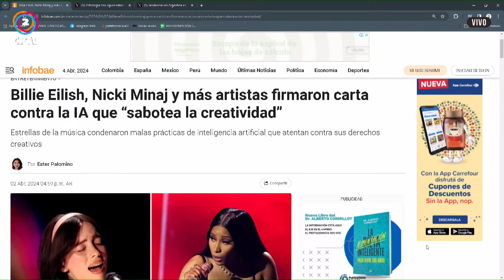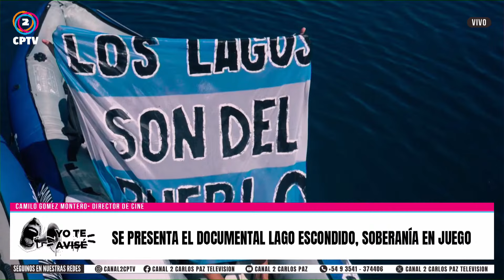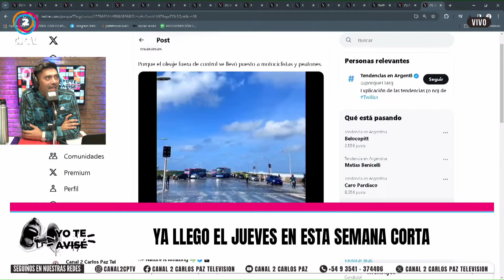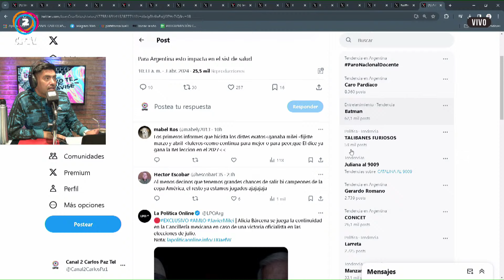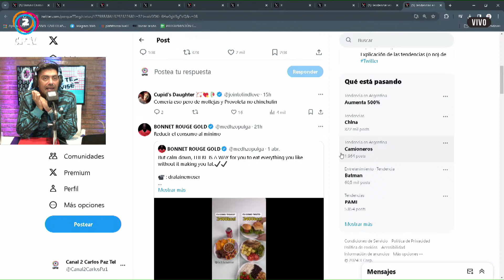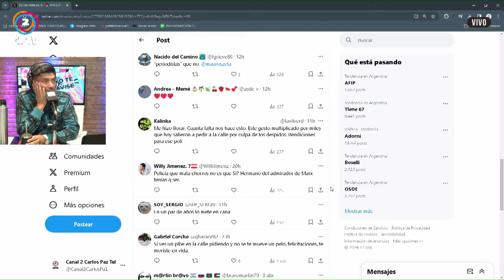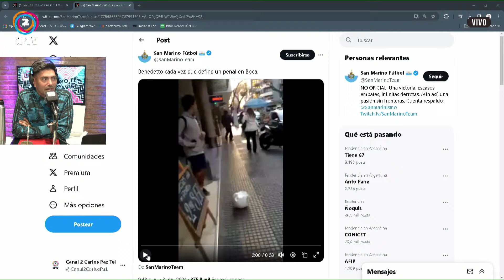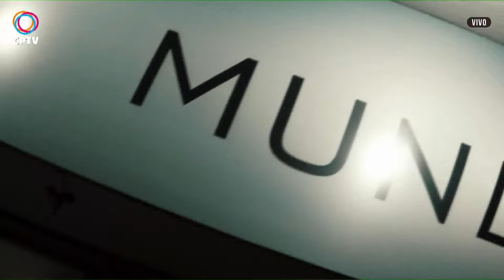YO TE AVISÉ 04/04/2024